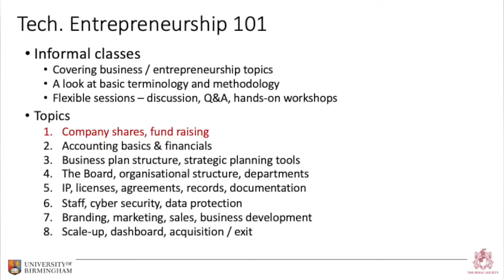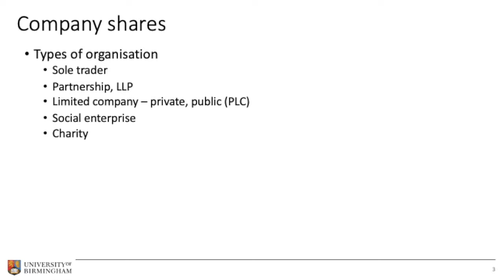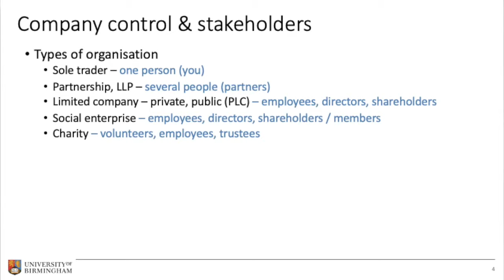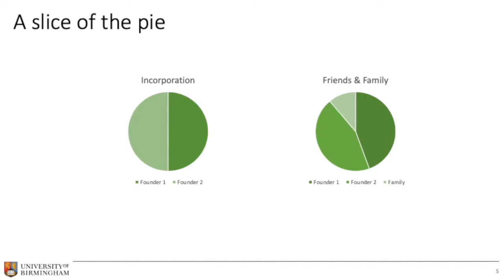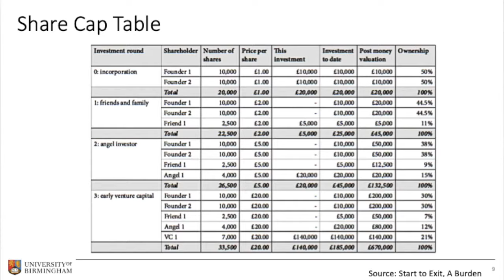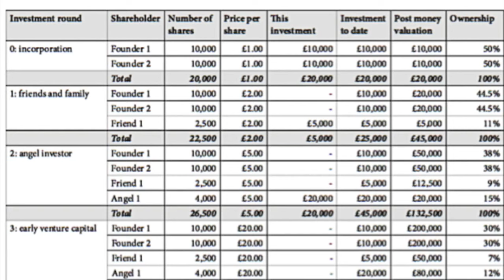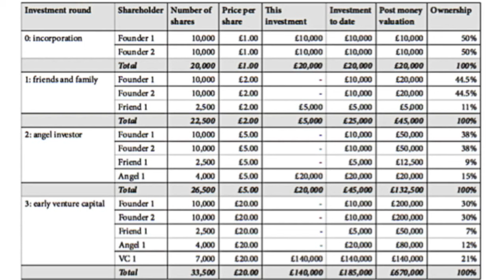Session 1: Company shares & fund raising (part 1)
The first session of the Tech. Entrepreneurship series walking through some of the basics about company shares, issuing more shares during a series of financing rounds, and some considerations for raising finance in a start-up. This workshop was delivered at the University of Birmingham in my capacity as a Royal Society Entrepreneur in Residence.